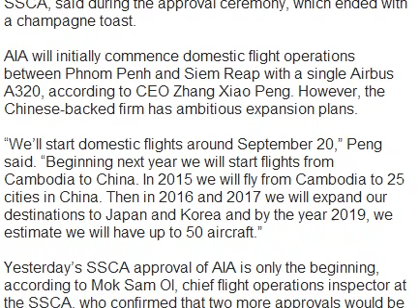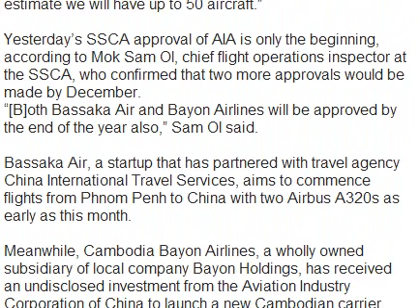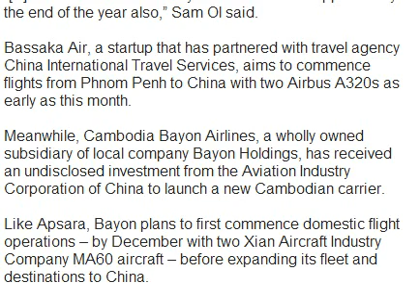apsara international air cambodia | apsara international airline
apsara international air cambodia
hang meas news morning
mytv news
bayon tv news today
sea tv news today
apsara tv news
btv news today
etv news live today
tv3 khmer news
tv5 cambodia news
tv9 news today
tvk khmer news today 2015
dap news
cambodia daily
kh sabay news